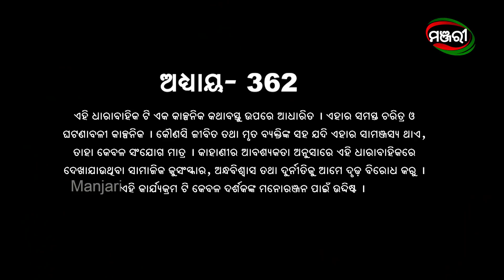Nananda Putuli | Episode 362 | 10th January 2022 | ManjariTV | Odisha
Cast :
Biswadeep Das, Cookies Swain, Baby Pradhan, Shelly Mishra, Saroj, Prativa Behera, Manini Nanda, Rakesh, Lopa, Swadheen, Purnendu Dutta, Bandana Mohapatra, Gopal

Credits :
Director - Dharmendra Kumar Jha
Production House - Silvertone Entertainment
Story & Screenplay - Abhijit Shende
Lyrics & Dialogues - Dr. Nirmal Nayak
Title Music - Ratikant Satpathy
Director of Photography – Amaresh Swain
Chief Asst. Director – Deepak
Asst. Director – Sushanta
Editor – Rajesh Kumar Nayak
Asst. Editor – Manjit Choudhury
Art Director – Niabarana Sarangi
Costume – Rabichandra Patra
Sound Recordist – Bikash Kumar sahoo
Makeup – Santanu
Hairdresser - Priyanka Paitala